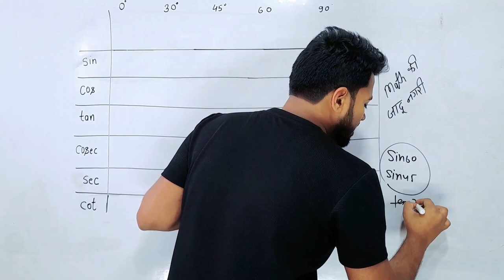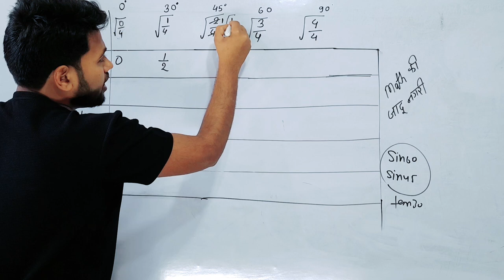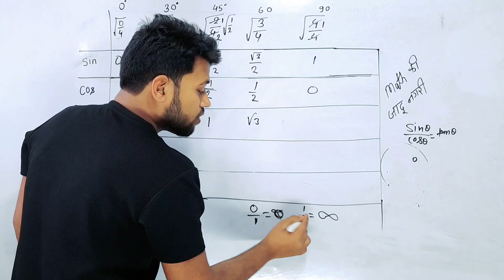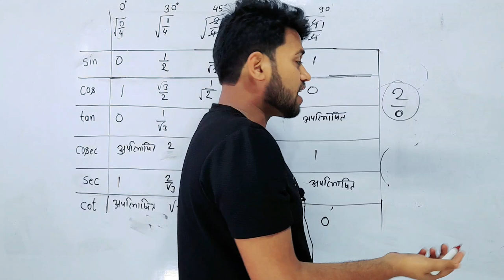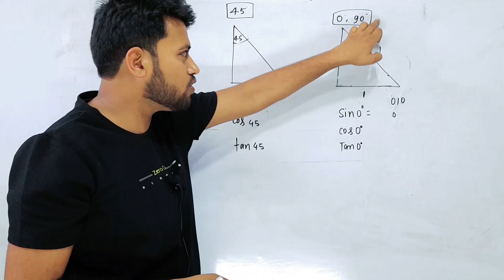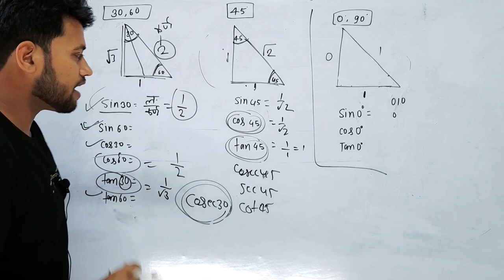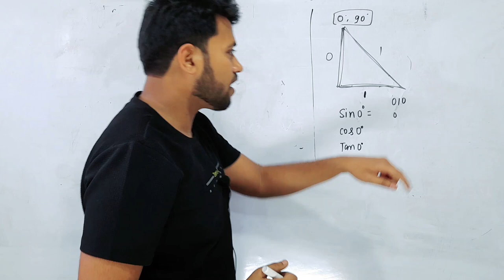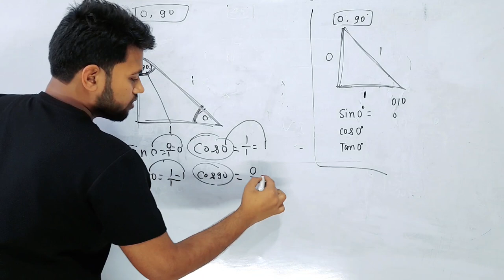Class 10th Trigonometry formula | Class 10th Trigonometry learning table trick by By Amit Sir